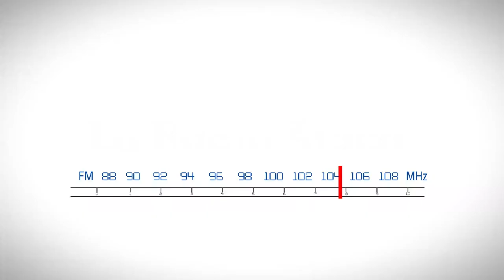El Gobernador Orrego habló en exclusiva con La Radio Ataca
Apenas habían pasado unas horas desde que la Cámara de Diputados de San Juan aprobó, por 21 votos contra 14, la adhesión de la provincia al Régimen de Incentivo para Grandes Inversores, La Radio Ataca, el programa que se emite por Estación Claridad todas las tardes, habló con el Gobernador Orrego.